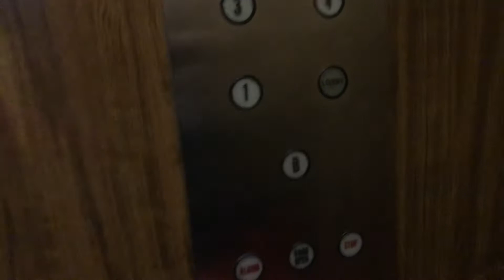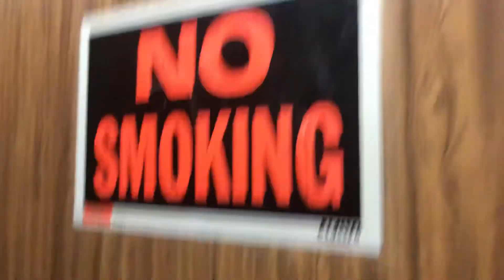Vintage Armor Traction Elevator at an undisclosed location